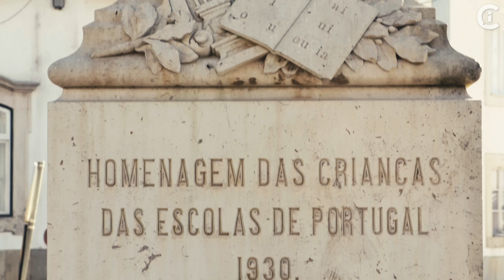MOVIEMENTE ZEROUM: Ordem, Paz e Segurança (Algarve & Baixo Alentejo)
The Movie Mente 01: Ordem, Paz e Segurança